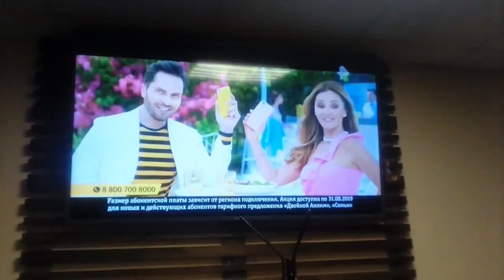Док фильм. Автор видео Николай.